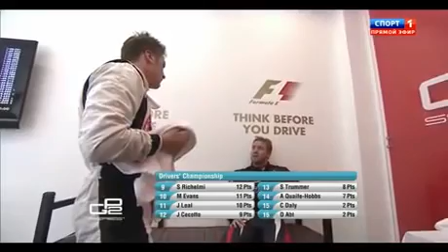GP2 2013 2-я гонка в Бахрейне (рус).360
GP2 2-я гонка в Бахрейне. Комментатор Алексей Попов. Победа Сэма Бёрда из "Russian Time"